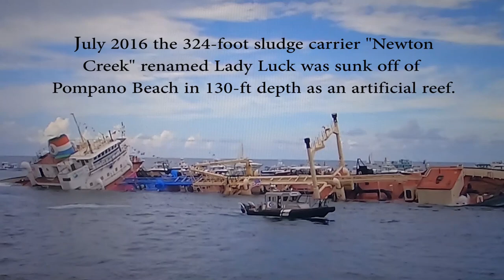Memorial Day Weekend Diving-Short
A shorter video of our diving on the Lady Luck and the Copenhagen wrecks off of Pompano Beach, Florida